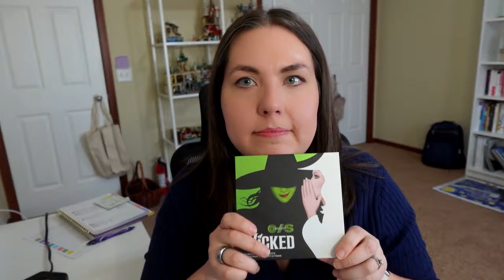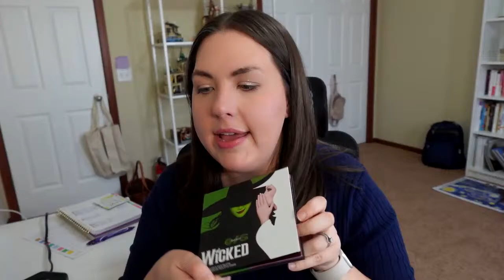My first true steps to body neutrality and acceptance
This week let's talk about the journey to body neutrality and acceptance.

Make my mailbox smile:
 Brianna Engebretsen
16526 W 78th St. # 165